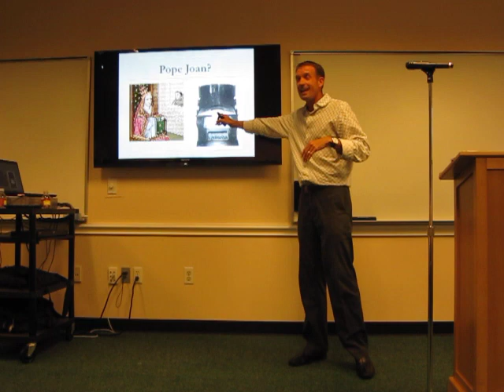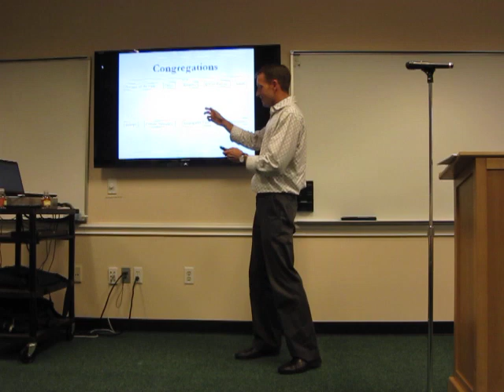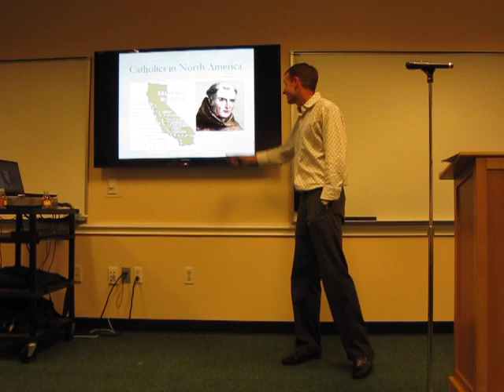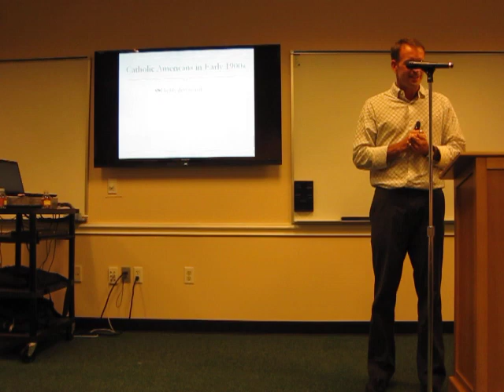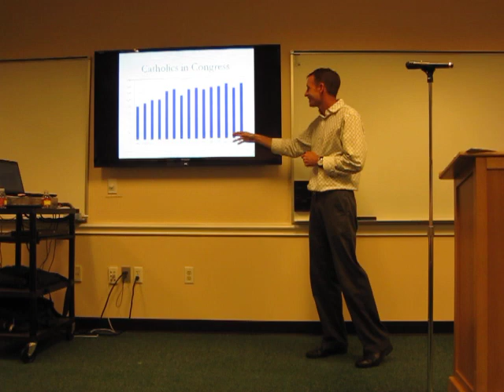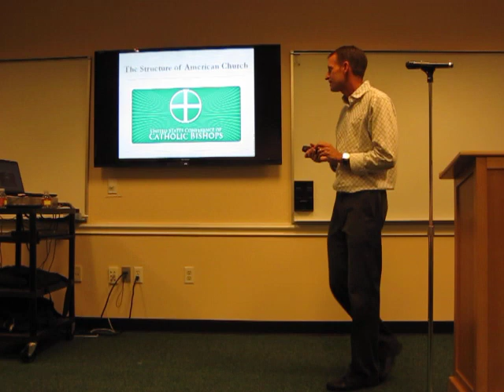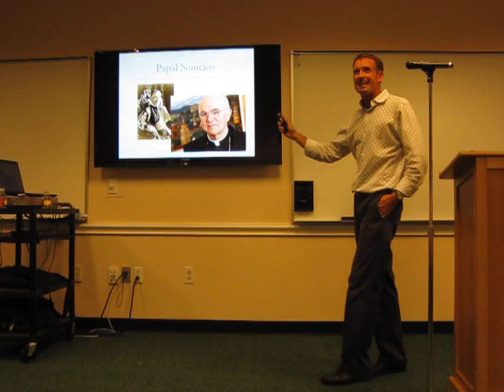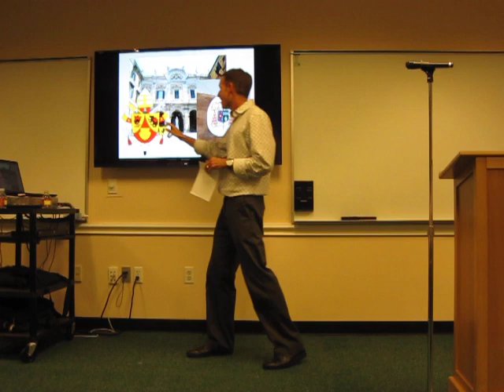The American Catholic Church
April 4, 2013, lecture by Sean M. Theriault on the American Catholic Church.